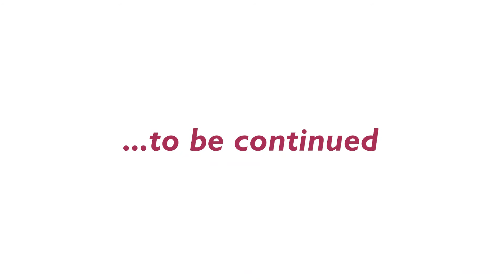10 Forms of Capital 2 - Imagination, Energy, Opportunity